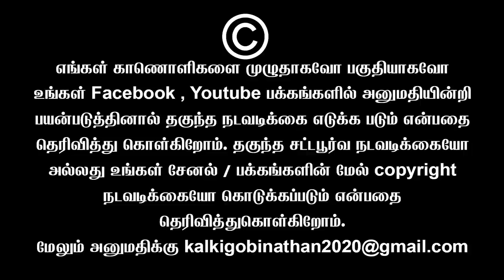ஜாதி வெறியை தூண்டும் பாமகவை ஒழித்துக்கட்ட வேண்டும் | Sembula Latest Video | sembulam